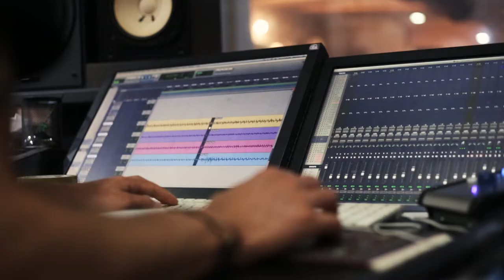Everything - Chris Gebauer